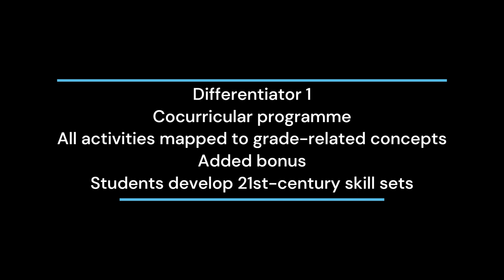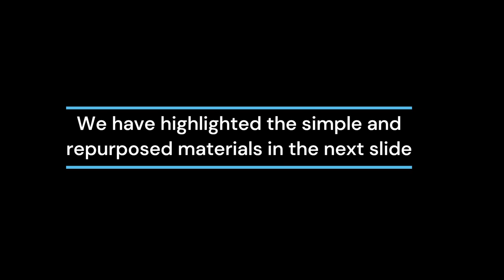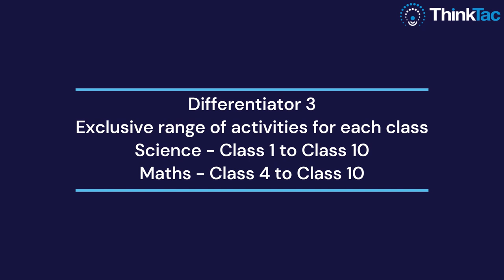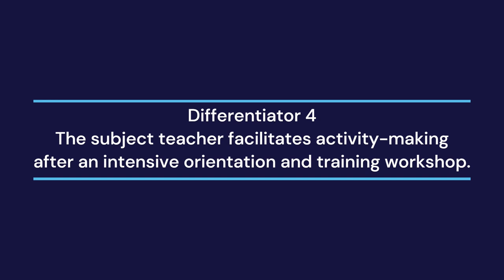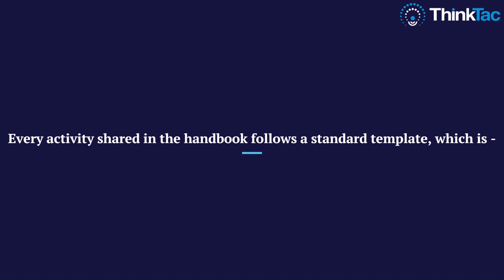ThinkTac - Innovation and Science amongst children for nearly a decade | An introduction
ThinkTac has been spearheading innovation and science amongst children for nearly a decade. With the key focus on fostering critical competencies like problem-solving, critical thinking, decision-making, etc., ThinkTac's learning programmes are designed for children in grades K-10 in line with the curriculum of different boards and recognised by NCERT, CBSE, and other state boards across the country. Here’s a glimpse of our mission and to learn more about our various programmes, please

ThinkTac creates and delivers experiential programmes where science and maths can be learnt hands-on, interactively, inspiring innovation and developing other critical competencies like problem-solving. Here is an introduction video to help us share more clarity.